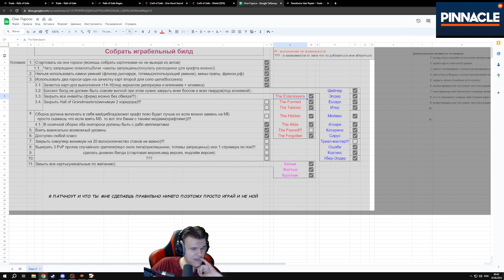Oni-goroshi оказался имба билдом?! Выполнил челлендж за 3 дня.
Приветствую. Это легко.